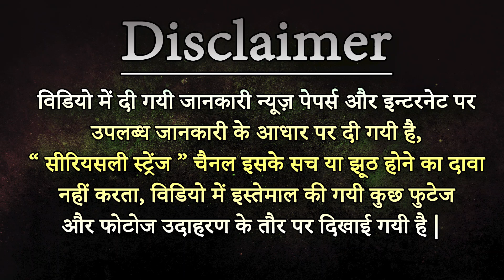Amazing Facts About Spacecraft In Hindi - अंतरिक्षयान से जुड़े रोचक तथ्य | Seriously Strange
Information About Space Shuttle Or Spacecraft In Hindi
What Is a Spacecraft? अंतरिक्षयान क्या है?

एक अंतरिक्ष शटल कुछ हद तक रॉकेट और एक हवाई जहाज के समान होता है। यह एक रॉकेट की तरह लंबवत ले जाता है लेकिन एक रनवे पर एक हवाई जहाज की तरह भूमि पर लैंड करता है।

अंतरिक्षयान से जुड़े रोचक तथ्य और हैरान कर देने वाली जानकारी - Antariksha Yaan Ke Rochak Tathya

कई सालों से लोगों ने सोचा कि पृथ्वी से परे क्या था। किसी के भी पास हमारे वायुमंडल के बाहर की सीमाओं का पता लगाने का कोई रास्ता नहीं था। फिर स्पेस शटल ने इन अन्वेषणों को होने की अनुमति दी। तो चलिए दोस्तों जानते हैं स्पेस शटल या अंतरिक्ष यानों के बारे में कुछ दिलचस्प रोचक तथ्य और जानकारी।